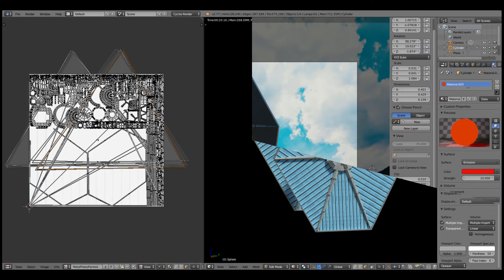Star wars Tie Fighter Project using blender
Star wars Tie Fighter Project using blender , This is my progression and end results whichis at the end of the short vid of what i have thoroughly enjoyed learning to do. I am very new to any type of 3d software or even a pc so i really appreciate the help of tutorials in which the tutorial i followed was really helpfull and easy to follow. If it wasnt for many tutorials like these , people like my self would still be left using colouring books to be creative haha. Hope you enjoy the short film , hopefully more to come. the funk.